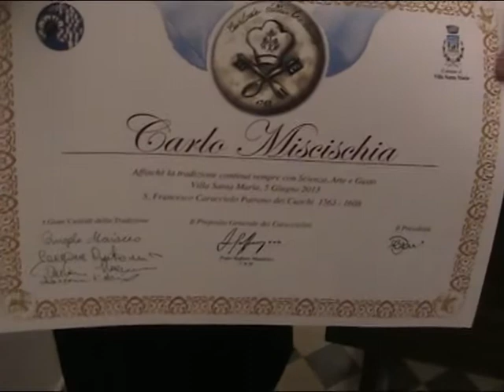Villa Santa Maria - Tavolata di 500 posti in onore del santo patrono dei cuochi d'Italia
Il santo villese, Francesco Caracciolo è stato festeggiato con una  funzione solenne ed una tavolata d'altri tempi con le specialità dell'Istituto alberghiero Marchitelli. E poi, la cerimonia per la consegna dei medaglioni ai custodi della tradizione.
Videoservizio di Fabrizio Fusco